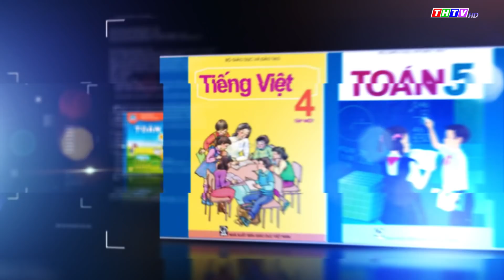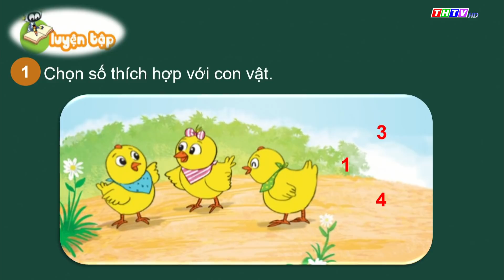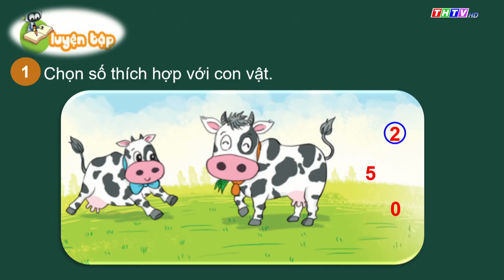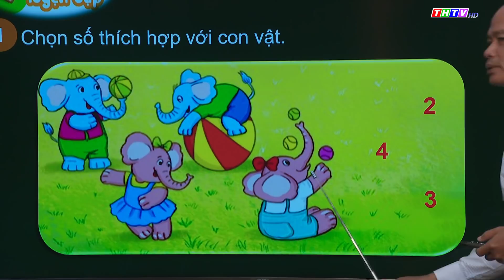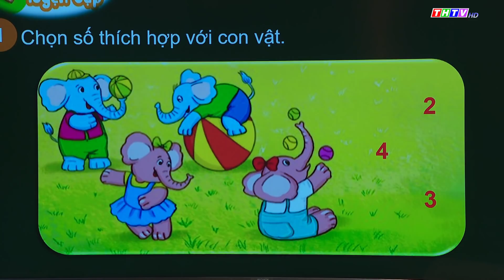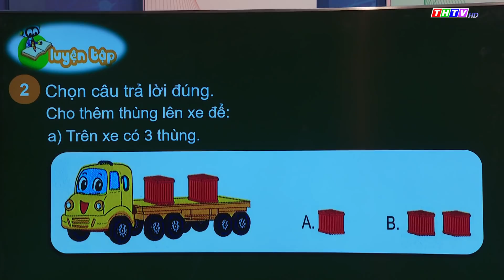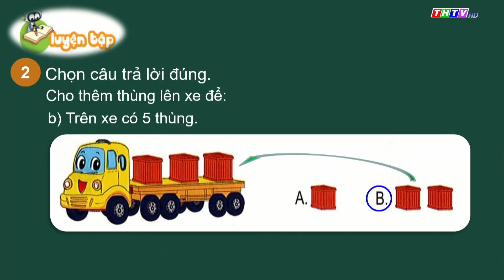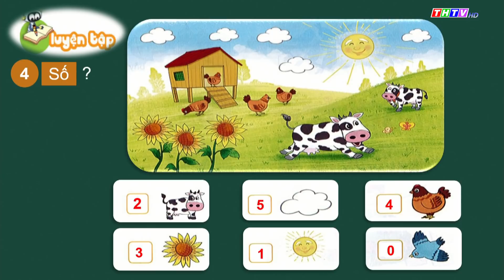Bài 1. Các số 0,1,2,3,4,5 (tiết 3)|Toán lớp 1Kết nối tri thức với cuộc sống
Thầy Nguyễn Văn Sơn
Trường TH Huyền Hội A, Huyện  Càng Long